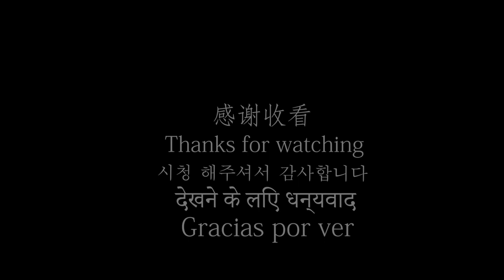【ASMR】 Cooking Japanese rice by mess tin Trangia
Today’s video.
I cooked rice by military camping cooker mess tin.
the cooker was working well. I could cook great rice.

This is Beat Naito from Japan.